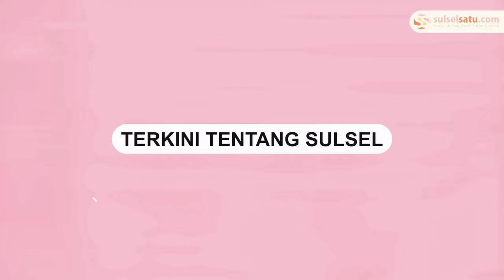Seorang Nenek di Pinrang Jadi Korban Penjambretan, 2 Unit HP dan Uang Tunai Raib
Seorang wanita lanjut usia jadi korban perampokan di Jln. Andi Pawelloi, Kabupaten Pinrang, Kamis (23/9/2022).

Pencuri berhasil merampas dua unit handphone dan uang tunai milik nenek tersebut.

Korban telah melaporkan kejadian tersebut ke polsek setempat.

Berdasarkan keterangannya, pelaku berpura-pura membeli dagangan nenek tersebut dan merampas handphone dan uang tunai nenek tersebut.